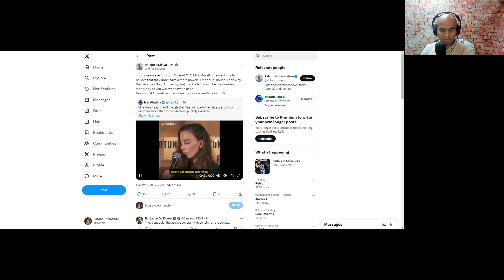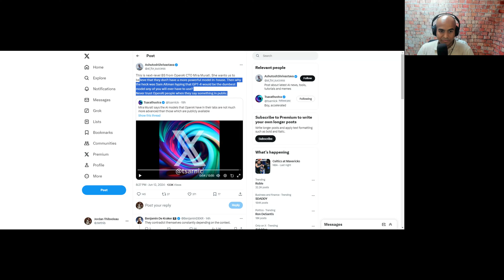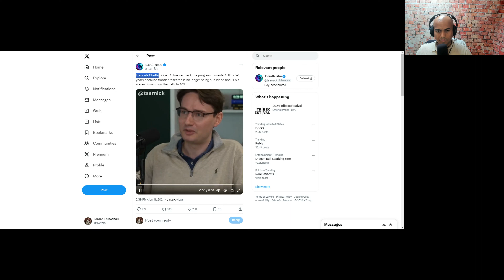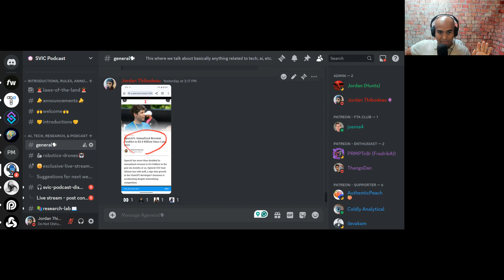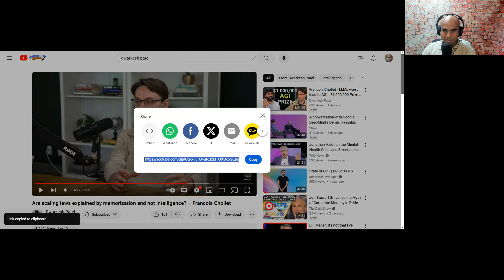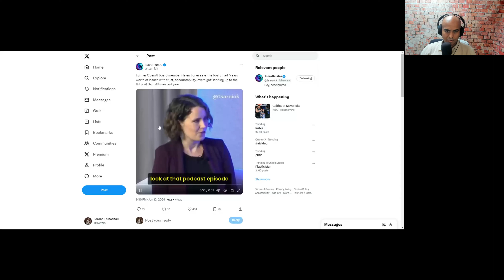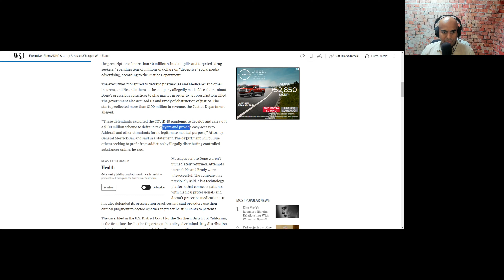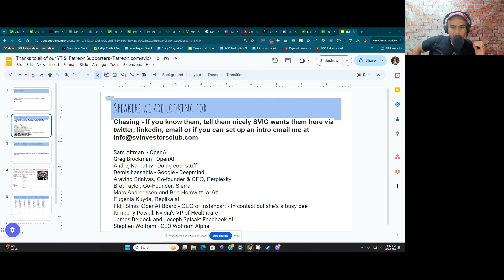OpenAI Walks Back AGI Talk, Dwarkesh Patel Vs Francois Challet: Did OpenAI Slow Down AGI Research?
👉DON'T MISS THE CONVERSATION! Gain entry to our exclusive Discord community by becoming a Youtube Channel member supporter to access exclusive episodes, insider updates, and be part of a vibrant group where learning meets laughter

🎙️Don't Miss Our Live Streams Every Monday, Tuesday, & Wednesday From 11am to 12pm PST

Show hosts Joe (Eng VP) and Jordan (M&A Deal Lead) worked at various companies from Google, Apple, Facebook, Microsoft, Salesforce, Slack, Carta, Splunk, Wealthfront, Adobe, and more.

Chapters
00:00 Introduction
00:35 Mira Murati - We Don't Have Super Powerful Secret Models
01:34 Q* Kooks And AI Alignment Folks
05:02 Dwarkesh Vs Francois - ARC BenchMark
06:51 Francois: OpenAI Set Back AGI Research 5-10 Years
07:50 OpenAI Has Made AI Self-Sustainable & Not Dependent On Charity
10:51 OpenAI's Annual Revenue $3.4B
12:30 AI Research Is Not A Zero Sum Game
14:00 Me Too Research
14:30 Comments: Yann Lecun Is Wrong
17:43 JMT Comment: GPT-5 Bellwether For AI Research
19:00 How To Have Joe And Jordan React To AI Content
20:14 Helen Toner Complaining
20:56 Josie: Alignment Team Panhandling
21:45 Don't Miss Our Stream On Nvidia & GPU Making Process
22:47 Execs Arrested For Selling Too Much ADHD MEds
26:45 Timothy Comment: LLMs consuming Internet data
29:30 Next Week: Data On OpenAI Hiring & Coverage Cat - AI & Insurance